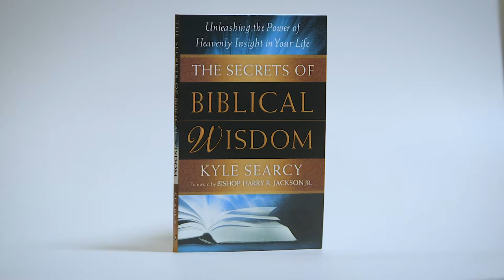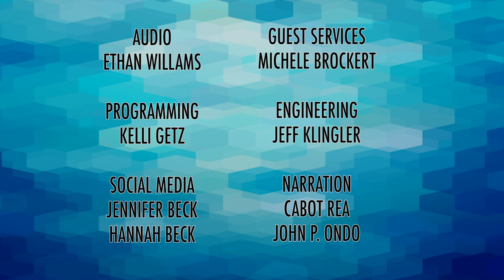VIEWPOINT with Bob Placie S2 Ep.11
Rebecca McLaughlin – Why does God allow suffering?
Kyle Searcy – The power of wisdom
Patrick Colebeck – Can the education system be fixed?